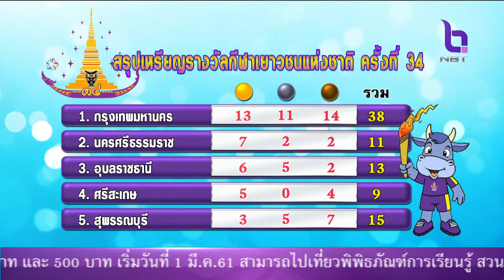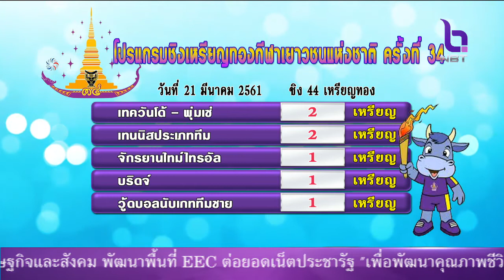ข่าวกีฬา 20 มี.ค. 61